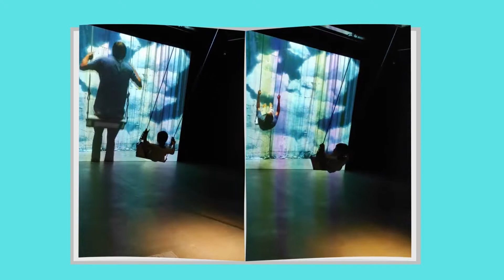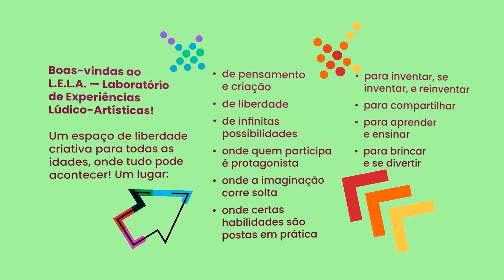Arte e bom ! - Sophie va au Brésil pour danser la samba. Découvrir, vivre à SaoPaulo avec 3 enfants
FRANCAIS : Qui a dit que l'art contemporain était chiant ?
Super visite au Musée de l'image et du son à Sao Paulo; une exposition pour tous ! On peut toucher, manipuler, essayer, expérimenter, jouer; nous avons passé un moment génial !

PORTUGUES : Quem disse que a arte contemporânea estava chata ?
Ótima visita ao Museu de Imagem e Som em São Paulo; uma exposição para todos! Podemos tocar, manipular, experimentar, experimentar, jogar; tivemos um tempo incrível!
Vou deixar que descubras!